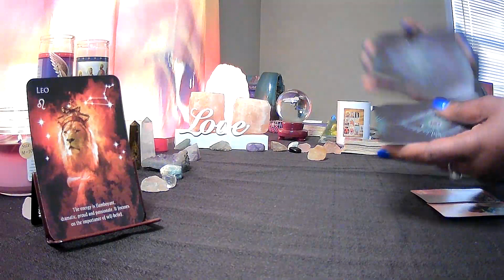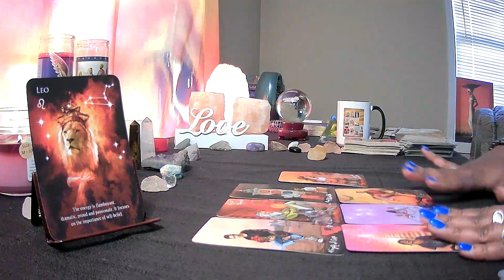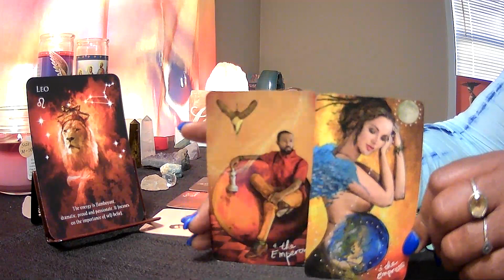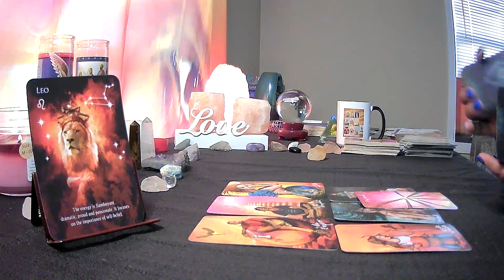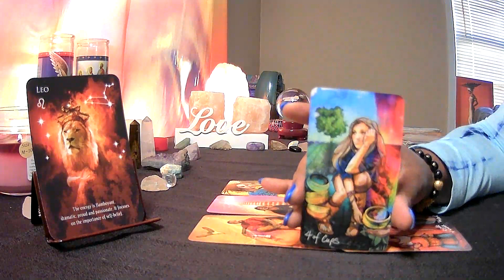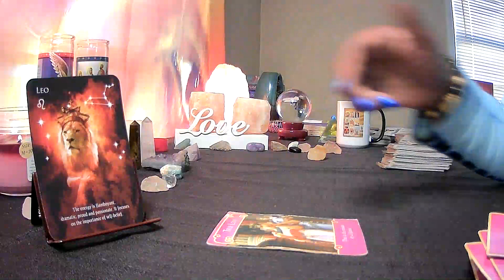Leo ♌️ "He Who Findths A Wife”